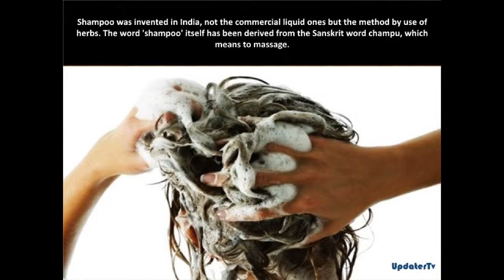Interesting facts about India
Interesting facts about India : India is the most amazing country of the World. There are lot of mind blowing facts about India which are not yet popular and known to all people. Here is some  incredible facts from around the India.